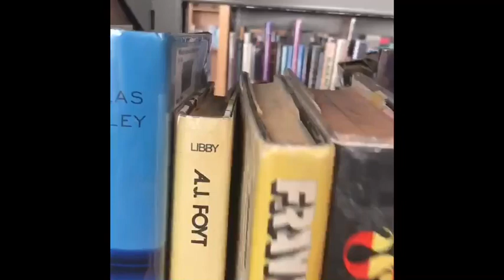Horror movie trailer (my sisters English project)